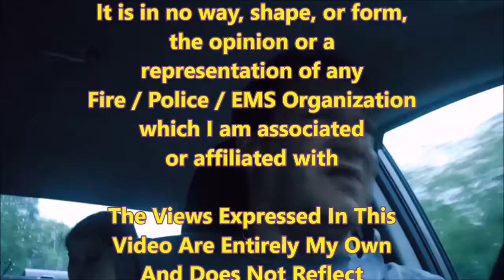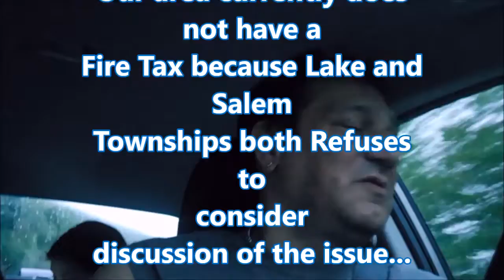Frank Rants About... Boot Drops